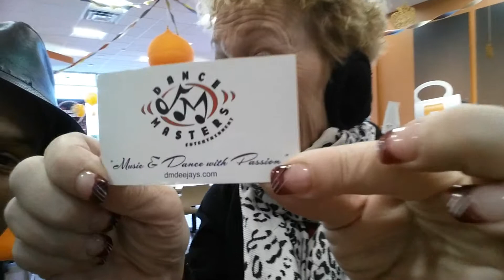Dunkin Donuts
5303 Baltimore national pike